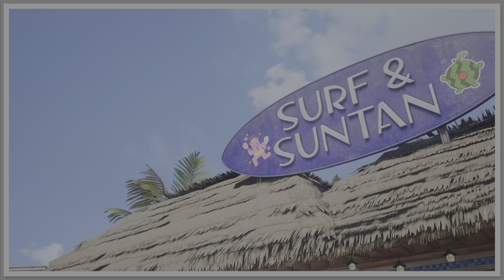Final Fantasy VII Rebirth - Cactuar Caper [Cactuar location]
Final Fantasy VII Rebirth is Square Enix Property